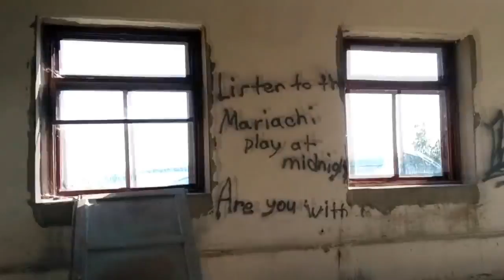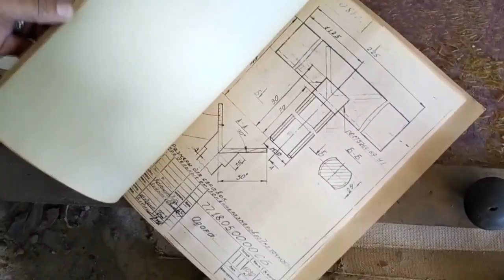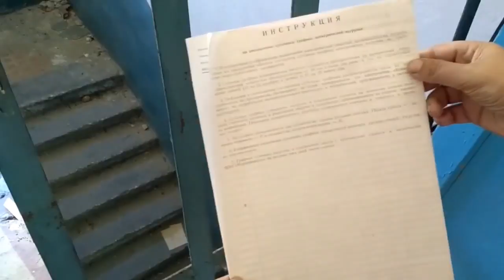Заброшенные завод ООО ТЕСЬМА